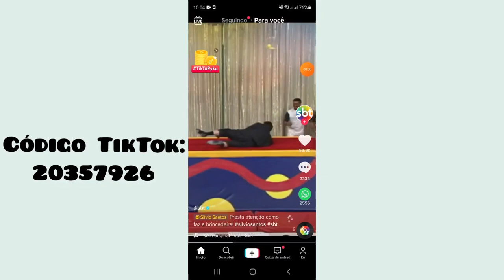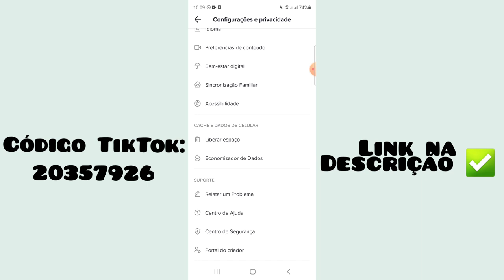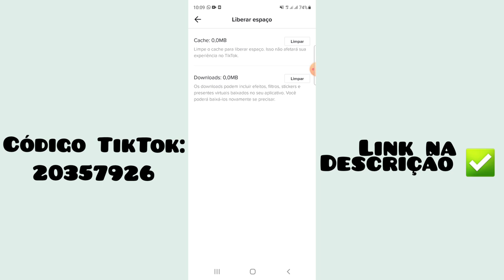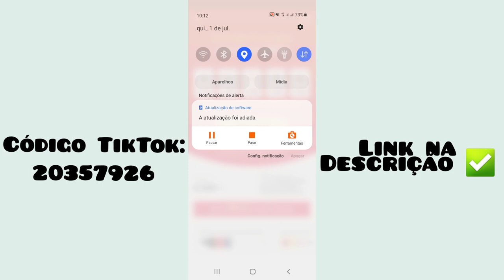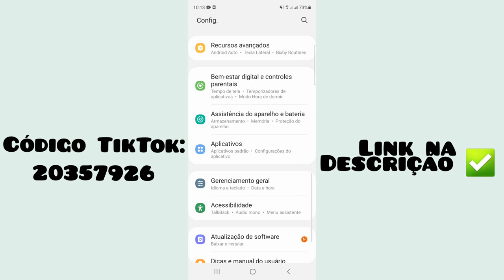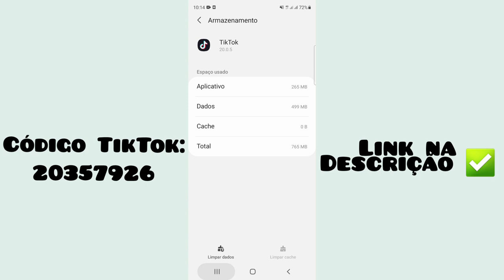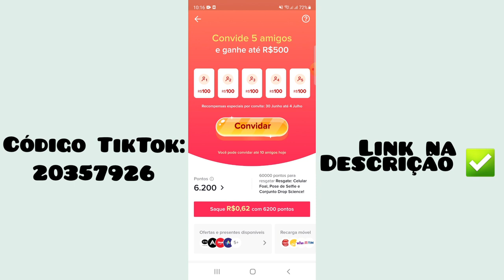NOVA PROMOÇÃO TIKTOK SEM ERRO DE INTERNET ✅ 🙌🏼